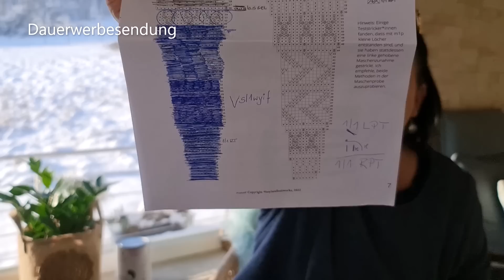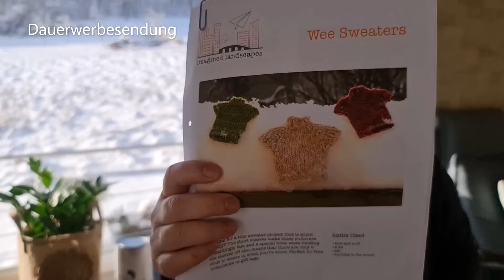Strickpodcast #79 Nicht immer gelingt alles!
Hallo ihr Wolljunckies und Maschenmarkierer,
eigentlich wollte ich Euch heute meine erfolgreichen Fortschritte am  Oksa zeigen. Doch damit bin ich wohl sang und klanglos unter gegangen.

Ich stricke ihn dreifädig und ich glaube der könnte richtig schön werden. Aber schwierig ist die Situation schon mit so einer Anzahl von Maschen auf der Nadel und erfordert so viel Konzentration.
Diesen Satz habe ich Euch genauso im letzten Podcast geschrieben für Euch geschrieben, doch leider habe ich zu viele Fehler in dieser Anleitung gemacht.
1. zu wenig anprobiert
2. nach Chart gearbeitet, statt die Anleitung komplett zu lesen
Dann hätte ich mir so einiges erspart. Aber ich bin fein mit der Anleitung und mit mir. Alles gut, es kann im Leben und beim Stricken nicht immer alles gut gehen.

Und da ist ja noch mein Weihnachtsanstrick. Den BigLove von Ankestrickt. Ich verwende dafür die Icelandic von Nowita in der Farbe 523/ Preiselbeere Schon jetzt bin ich total verliebt in dieses gestrickt.

Aus dem Buch von Linka Neumann Einfach nordisch stricken hat ein Kissen den Weg auf meine Nadeln gefunden. Sonnenwald heißt es. ich verwende dafür erstmal Reste die ich noch habe. Eigentlich ein guter Grundgedanke.
ach das habe ich ja völlig vergessen Euch heute zu zeigen.
Die Muminsocken gehen endlich weiter und können jetzt bestickt werden. Ich halte Euch auf dem laufenden.
Mein Zwischendurch Projekt, die Regenbogensocken, stricken sich so herrlich. Ich mag die Färbung, weich sind Sie allerdings nicht. Aber ok- Sie können meine Füße ein bisschen massieren. Immer positiv bleiben.

Und dann ist da ja noch der KAL von Magische Maschenbilder
Dem möchte ich das ganze Jahr durch begleiten und vielleicht ist er ja auch was für Euch. Weihnachten kommt ja bekanntlich immer so überraschend. Lach!
Und als Sie sagte das alles "stressfrei" seien soll, war ich sofort begeistert.

So für den Fall das ihr mir was mitteilen möchtet schreibe ich Euch unten meine Email Adresse auf. Ihr könnt mir aber auch gerne eine persönliche Nachricht auf Instagram zukommen lassen.
Jetzt wünsche ich Euch viel Freude beim Ansehen.

Ich möchte nochmal was mit viel Ruhe und Überzeugung zu Euch sagen. Alles was ich im Podcast sage, ich meine ganz persönliche Meinung.
Meine Andeutung wegen der Böller ist nicht bei jedem gleich gut angekommen und ein Kommentar unter dem Podcast muss ich sogar irgendwie noch zustimmen.
Wir waren die letzten 2- fasst 3 Jahre so mit Auflagen und Hindernissen belegt, das stimmt. Und wenn dann Menschen nach großen Feiern und Böllern zumute ist, dann ist das so.
Richtig, jeder darf ja wie er möchte. Nur ich habe es eher aus der finanziellen Ebene betrachtet und meine persönliche Meinung dazu gesagt.

Liebe Grüße  Karo